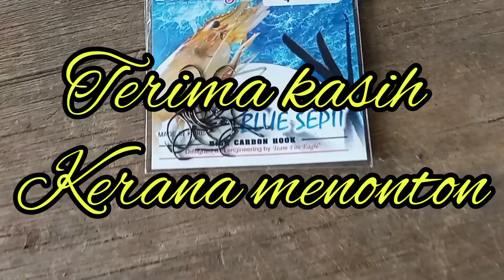EP64 Memancing Ikan Puyu Part 2 - kail baru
assalamualaikum

harini video mancing puyu pulak geng..misi balas dendam la katakan..haha..sbb haritu byk yg lucut jadi aku try skali lagi la port sama..dh tukar matakail baru..alhamdulillah mencakuk..jum layan

enjoyyy geng 😁✌️